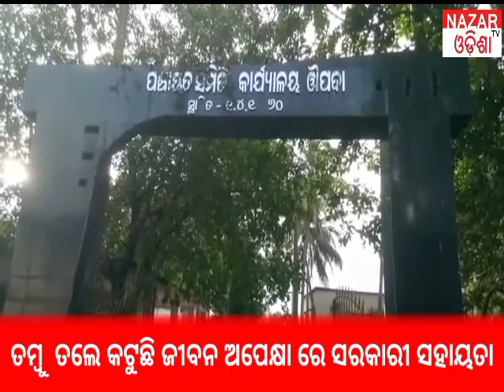ଅପେକ୍ଷା ରେ ସରକାରୀ ସହାୟତା,,ତମ୍ବୁ ତଳେ କାଟୁଛନ୍ତି ଶ୍ୟାମ ହାଁସଦା ଙ୍କର ଜୀବନ,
ଏବେ ବି, ସରକାରୀ ଯୋଜନା  ବାଟବଣା, ମିଳୁପାରୁନାହିଁ ଅସହାୟ ଙ୍କୁ ସହାୟତା, ପ୍ରଶାସନ ଙ୍କର କାର୍ଯ୍ୟାଳୟ ରେ କାଗଜ ପତ୍ର, ସେମାନଙ୍କ ପାଖରେ ପଞ୍ଚିବା ସାତ ସ୍ୱପ୍ନ, ହଁ ଆଂଜ୍ଞା ଆମେ କହୁଛୁ,  ବାଲେଶ୍ୱର ଜିଲ୍ଲା, ଔପଦା ବ୍ଲକ, ଶ୍ୟାମସୁନ୍ଦର ପୁର ପଂଚାୟତ ର, ଅସ୍ତିଆ ଗ୍ରାମ ର, ଶ୍ୟାମ ହାଁସଦା, ଅସହାୟ ଲୋକର କଥା, ଯାହା ଙ୍କର ପରିବାର ସାତ ଜଣ ମେମ୍ବର, ରୋଜଗାର କହିଲେ ଏକୁଟିଆ ଶ୍ୟାମ, ତେଣୁ ପିଲା ଗୁଡିକ ଅନ୍ୟ ଲୋକଙ୍କ ଘରେ କାମକରି  ନିଜ ପେଟ ପାଇଁ ଦାନ ଟେ ପାଇପାରୁଛନ୍ତି, ହେଲେ ଶ୍ୟାମ  ଦୁଇ ବର୍ଷ ପୂର୍ବେ, କାର ଏକ୍ସିଡେଣ୍ଟ    ହୋଇ ମରୁ ମରୁ ବଞ୍ଚିଛନ୍ତି, ଆର୍ଥିକ ଅନାଟନ ଯୋଗୁଁ ଉପଯୁକ୍ତ ଚିକିତ୍ସା ହୋଇ ନ ପାରି, ଭିନ୍ନକ୍ଷମ ପ୍ରମାଣ ପତ୍ର ନ ଥିଲେ ମଧ୍ୟ ଭିନ୍ନକ୍ଷମ ହୋଇଛନ୍ତି, ବର୍ତ୍ତମାନ ଦେଖିବାକୁ ଗଲେ ଦ୍ୱାରା ଦ୍ୱାରା ହୋଇ,ସ୍ତ୍ରୀ ଯମୁନା ହାଁସଦା ଭିକ୍ଷ୍ୟା ମାଗୁଛନ୍ତି,ସେଥିରୁ ଯାହା ମିଳେ ଦିନକୁ ଖାଇବା କୁ ଅଣ୍ଟେନାହିଁ, ପୁଣି ଅପରପକ୍ଷେ ଖୋଲା ଆକାଶ ତଳେ, ଏକ ତମ୍ବୁ ତଳେ ରହୁଛନ୍ତି, ଯାହା ପବନ, ବର୍ଷା କୁ ତିଳେବି ଅଟକାଇ ପାରିବ ନାହିଁ, ତେଣୁ ତାଙ୍କର ଏହିପରି ଦୁଃଖ ଭରା ଜୀବନ ଜାପନ ଉପରେ, କେବେ ପ୍ରଶାସନ ଙ୍କର ଦୃଷ୍ଟି ପଡୁଛି,ଏବଂ ତୁରନ୍ତ ତାଂକୁ  ଉପଯୁକ୍ତ ଚିକିତ୍ସା ସହ, ରହିବା ପାଇଁ ଘର ଓ ପରିବାର ଚଲେଇବା ରୋଜଗାର ପେନ୍ଥା ଯୋଗାଇ ଦେବା ପାଇଁ, ସାଧାରଣ ରେ ଦାବି କରାଯାଇଛି,,,